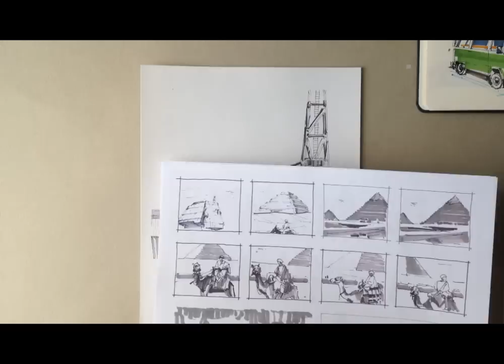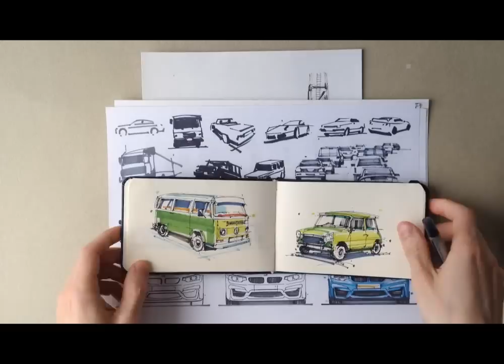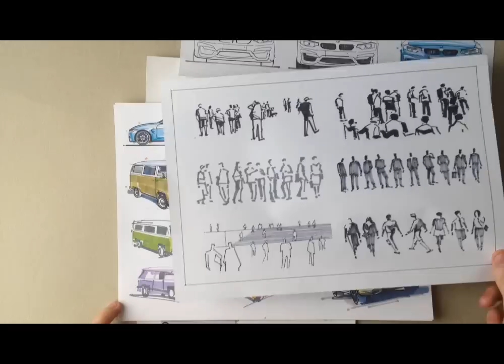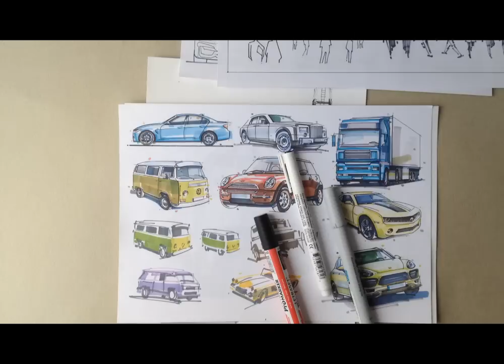Что такое скетчинг / Sketching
Видеоурок поможет разобраться, ЧТО такое СКЕТЧИНГ!!! Мастер-классы по рисованию городских пейзажей, фуд скетчей, красивых котов и много другого здесь

Благодарю Всех, кто приобрел мою PDF книжку по скетчингу. Книжка (пособие) с советами и примерами

Сбер
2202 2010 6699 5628